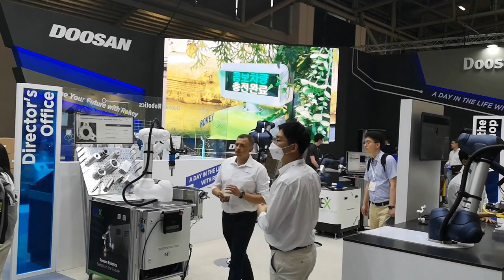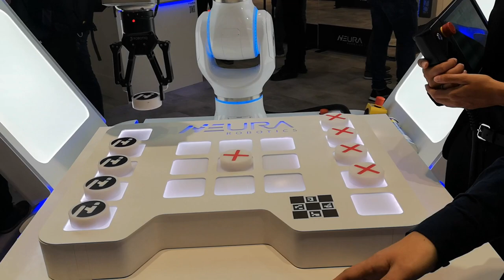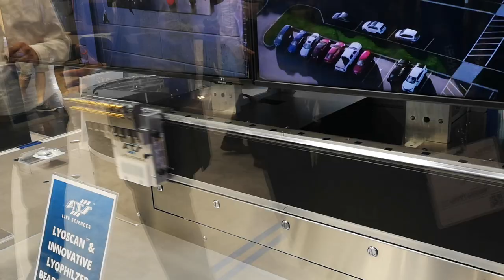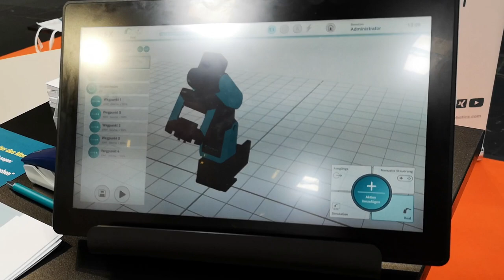30 video clips from Automatica munich 22/6 2022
Automatica robot and automation fair, here are 30 little clips in random order, of different cool things we saw, this is only a few % of the total, since we only had two days there, it was impossible to see it all